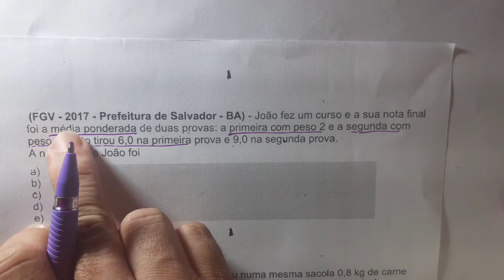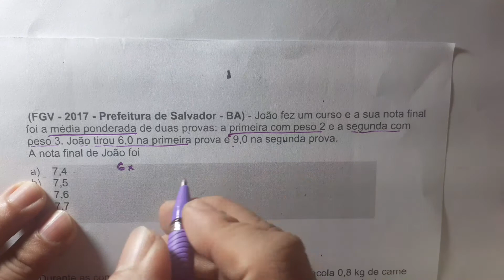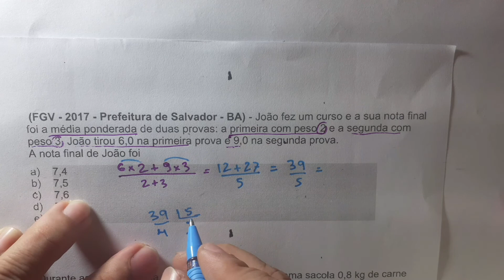Média Ponderada- Questão de concurso público FGV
Aula de Matemática Básica sobre Média Ponderada